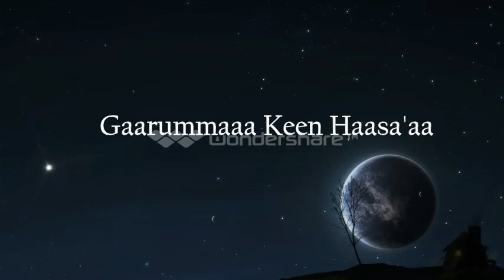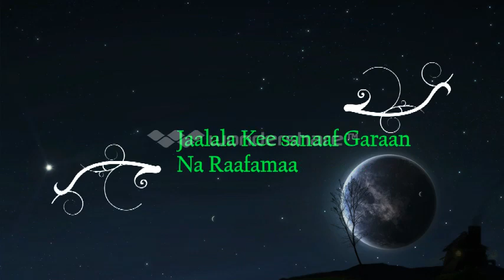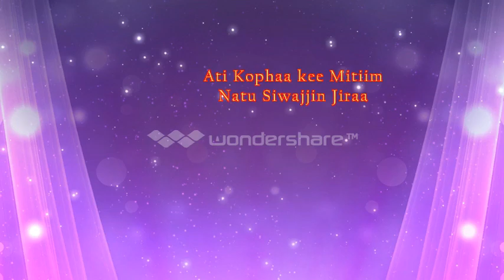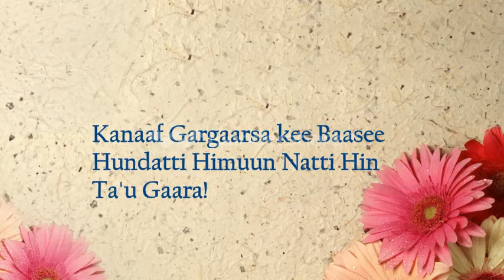GAARUMMAAKEE: OBSAA GALAALCHAA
WakjiraTube brings you Oromo gospel songs from Ethiopia. God bless you!!